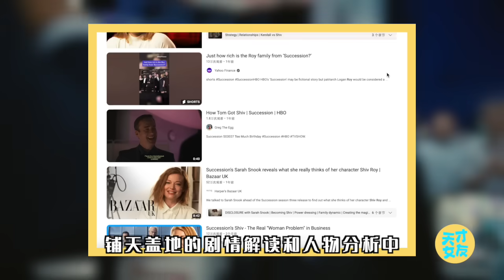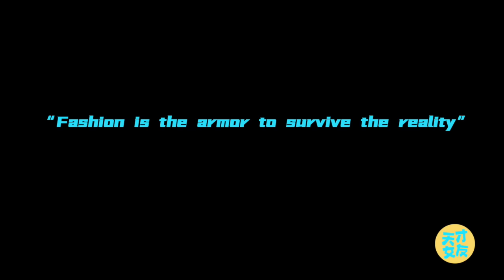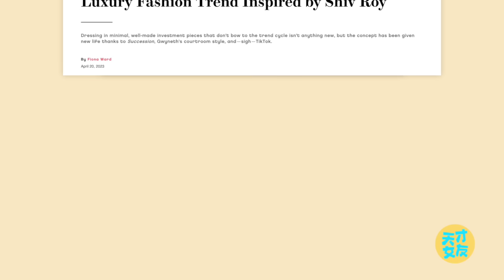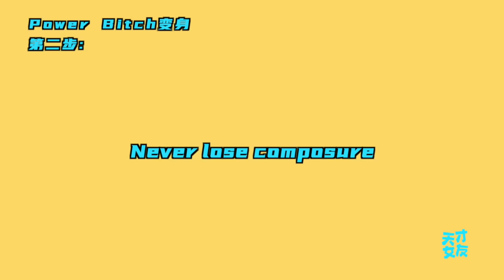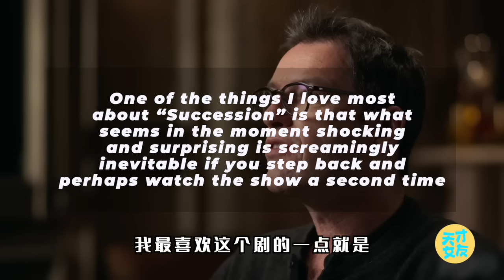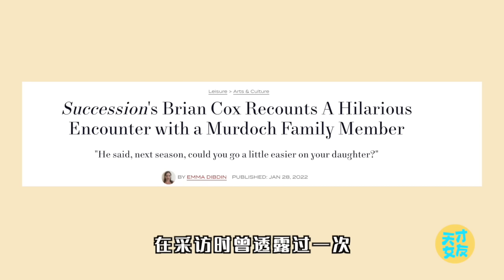Old Money老錢中的泥石流！深扒頂豪千金Shiv Roy的衣櫥，「Power Bitch」的痛苦你不懂！【天才女友GG】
3年前我給大家介紹過《繼承之戰》這部異軍突起的美劇，它用它獨特的黑色幽默講述一個奇葩頂豪家族中的繼承權爭奪戰。當我們說這部劇的時候老錢風還沒有像現在這樣風靡全網，靜奢風更只是一個傳說，連大女主這三個字都還方興未艾。而隨著最終季的完結，在豆瓣扎眼的9.5分烘托下，在全球媒體鋪天蓋地的劇情解讀和人物分析中，我越來越迷上的則是劇中一個既是清流也堪稱泥石流的女性角色：Roy家族的大女兒Shiv。
她的衣品當之無愧，人品讓人羞愧，當女性偶像肯定不配，但即便這樣，也只不過是現實中大多數阿爾法男的同類。那麼繼承之戰這部美劇是如何塑造出Shiv Roy這樣一個讓人耳目一新、看完踩碎玻璃心、讓無數網友瘋狂動心的Power Bitch形象的呢？

⚡一個“時尚社會學”博主，偶爾聊聊隔壁富豪圈~
     你的訂閱才是我填坑的最大動力！
     不定時更新，歡迎蹲守聊天
 😎G友團召集令：加微信 tiancainvyou_gg，看我和Ming總的個人圈，話嘮日常，精神世界，明亮內心

女王大壽妯娌搶戲！戴安娜、凱特到梅根，細扒王妃穿衣史，皇室“廳局風”是送分還是送命題？

能把優衣庫穿成愛馬仕？如何穿衣顯貴？教你5秒判断衣服品质｜年度重磅干货！

20mins看4部神作紀錄片，揭開時尚行業的全貌，挑戰行業規範，打碼到手軟

如何構建一個能穿10年的衣櫥？替你省錢！時尚圈內人教你3步穿出風格

價值百萬的時尚大片，誰在為其買單？揭秘時尚圈不為人知的價碼和利益博弈💲

如何從穿衣，識破有錢人真實人設？她成功忽悠世界首富，賺得90億身家全靠操縱人心！